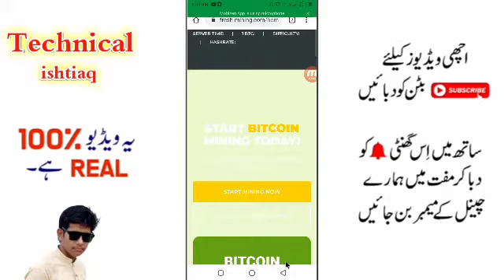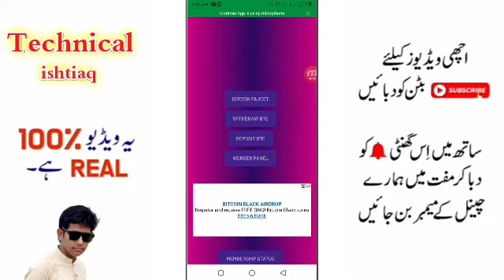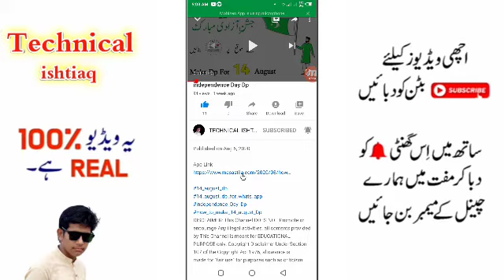How To Earn Free Btc From New Website || New Btc Earning Website 2020